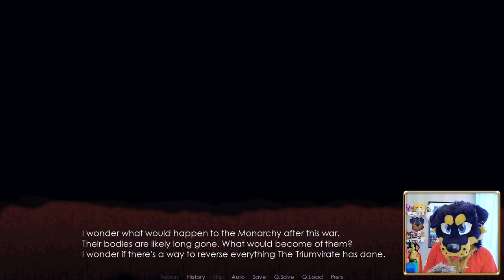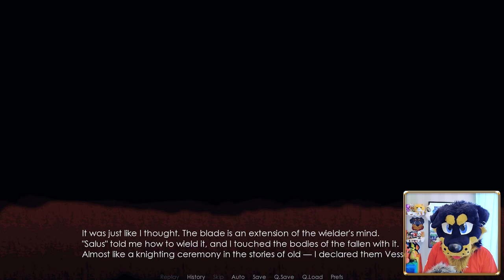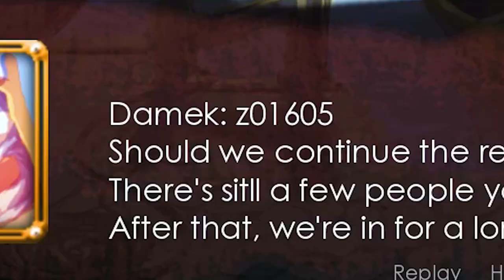SEERS OR VESSELS? | Winds of Change - pt 13 | Fursuit Lets Play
I have come to a decision... but is it the correct one? Well there's no time to think about it. It's time to leave Mazeo.

HALIN IN THE THUMBNAIL BCUS HE'S HOT OMG

HUGE THANK YOU TO ALL MY WONDERFUL PATRONS

💛 Hasina
💛 bowtherainbowwolf
💛 Alan Li
💛 Bibi
💛 CultOfTheHyena
💛 GeneralBogi
💙 Loke
💙 Bubbles The Red Panda
💙 Blugu Fox
🧡 Azarion
🧡 Koma
🧡 Addae
🧡 Luke Sparks
🧡 ZockerCube
🧡 PancakePanthet
🧡 Riesen Fliege
🧡 REAL REEON
🧡 Oxy
🧡 Vitsi The Fox
🧡 Nathan Quesenberry